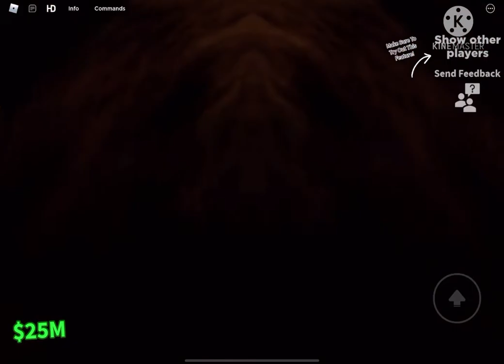Raised by floppa magic Candy ending! // roblox raised BY floppa